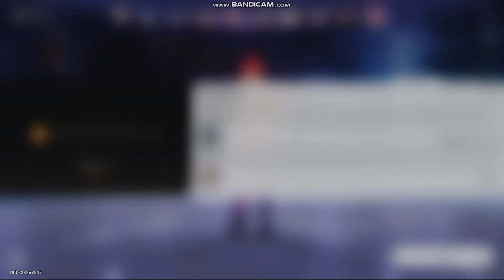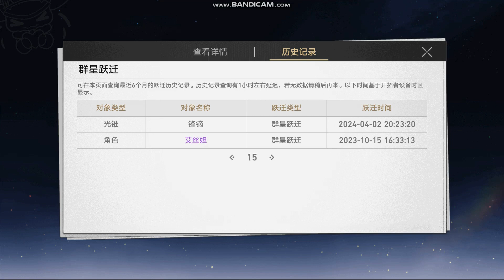Kafka CAPTURED（91-94）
Episode 91-94
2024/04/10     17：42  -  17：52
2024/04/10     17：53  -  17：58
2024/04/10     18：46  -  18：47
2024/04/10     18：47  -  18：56